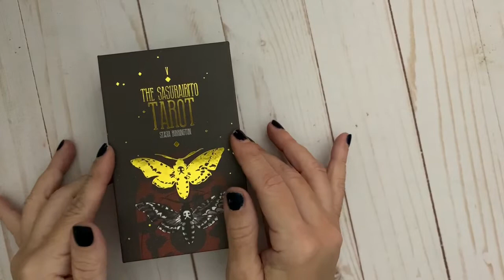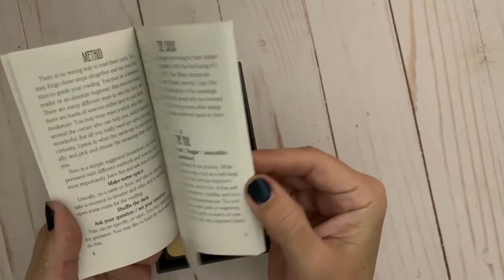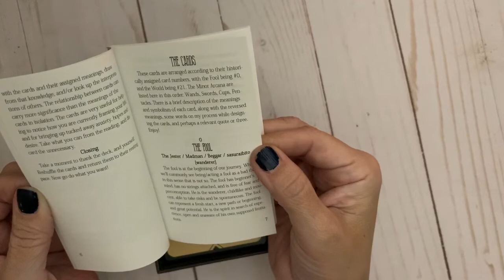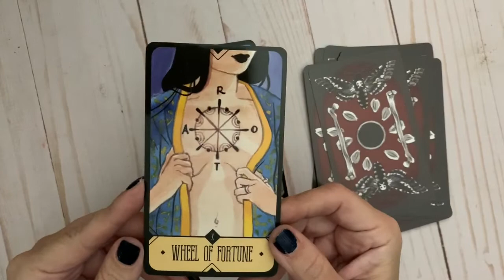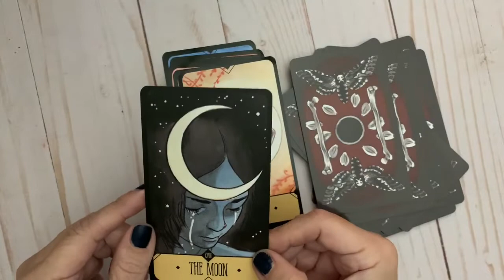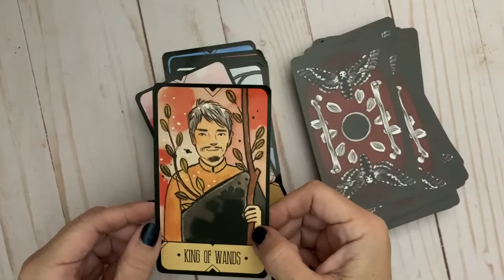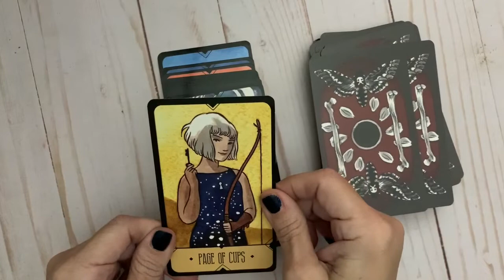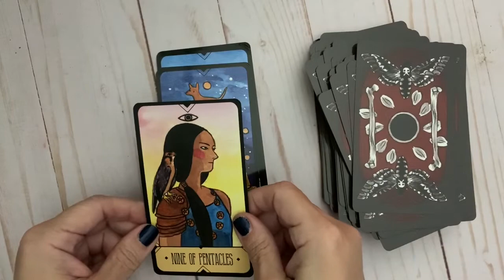Walk Through Of TheSASURAIBITOTarot By Stasis Burrington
Where you can find the deck!

Stasiab Etsy Shop